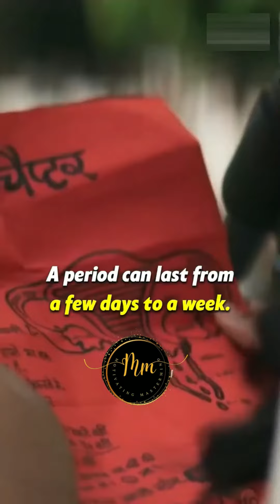Period is not a curse on the women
Welcome to Motivation mastermind,

the ultimate destination for those seeking inspiration and motivation to achieve their goals and live their best lives. Our channel is dedicated to providing you with the most effective tools, insights, and strategies to unlock your potential and overcome any obstacles that stand in your way.

At Motivation mastermind, we understand that life can be challenging and that sometimes it can be difficult to stay motivated and focused on your goals. That's why we've created a collection of short but impactful videos that will help you stay motivated, inspired, and on track, no matter what life throws at you.

Our videos are carefully crafted to deliver the most valuable information and insights in a concise and easy-to-understand format. Whether you're looking for tips on how to boost your productivity, develop healthy habits, or overcome fear and self-doubt, we've got you covered.

Our team of experts includes some of the most renowned coaches, motivational speakers, and thought leaders in the industry. They bring years of experience and expertise to help you achieve your goals, and they're passionate about helping you succeed.

At Motivation mastermind, we're not just about providing you with motivation and inspiration. We're also committed to helping you develop the skills and mindset that will help you achieve lasting success. We believe that true success is not just about achieving your goals, but also about becoming the best version of yourself.

That's why our videos cover a wide range of topics, from mindset and goal-setting to time management and personal development. We believe that by developing a holistic approach to personal growth and success, you'll be able to achieve your goals and live a fulfilling life.

Our videos are designed to be informative, engaging, and easy to apply to your life. We believe that learning should be fun and enjoyable, and we strive to make our videos as entertaining and inspiring as possible.

In addition to our videos, we also offer a variety of resources to help you stay motivated and on track. Our website features a blog with helpful tips and insights, as well as a community forum where you can connect with like-minded individuals and share your own success stories.

At Motivation mastermind, we believe that everyone has the potential to achieve great things. We're here to help you unlock that potential and live the life you've always dreamed of. Whether you're just starting out on your journey or you're looking for a boost of motivation to keep going, we've got the tools, resources, and inspiration you need to succeed.

We're excited to be a part of your success story!